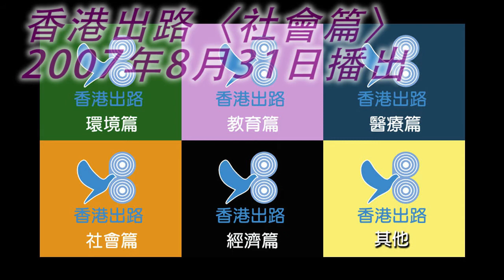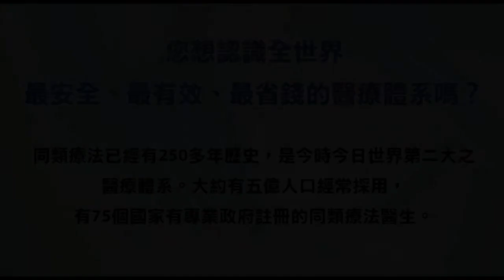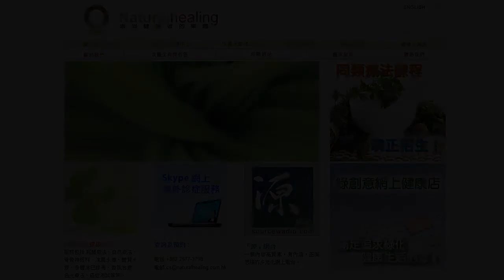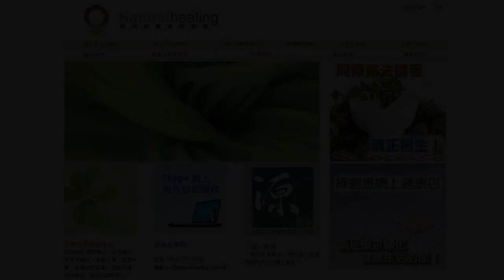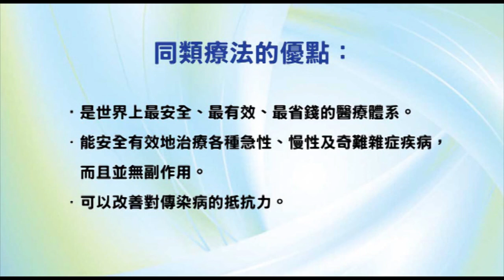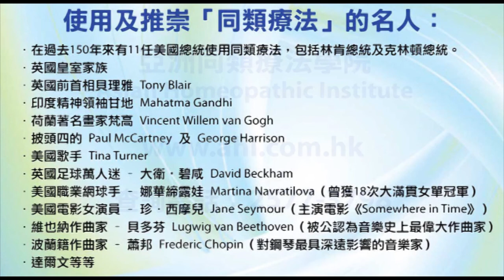香港出路〈社會篇〉- 2007年8月31日播出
內容：(1) 回應網友有關安樂死留言、(2) 公家醫生加人工、(3) 從次按危機學到甚麼？
主持：袁大明 自然療法醫生、王岸然、甘永賢
內容摘要：
本集首先回應網友對安樂死的看法。我們可以從那位任職醫護網友的留言看出，那些都是醫學界典型的爭拗點：
到底醫生應該盡量救活病人還是下手了結病人的性命？
可是，即使是全世界醫生執業前的誓詞，那份希波格拉底撰寫的文章，亦只不過要求醫護從業員不要傷害病人。
另外，自然療法也主張一位醫者要盡力在最短時間內免除病人的痛苦，沒有說過一定要救活病人之類。
誠然，很多人覺得一定要想盡辦法救活他人，表面上冠冕堂皇，內裡實暗藏自私的表現。即使一個像斌仔的人，經過十多年來的痛苦，我們可以想像他除了經常反覆思考過去的日子以外，無其他事情可以做。他很清楚和理智地希望有人協助他安樂死，解除他的痛苦，可是其他人卻那麼殘忍，寧願他自己繼續痛苦下去，也不肯還他一個心願。背後原因正是我們不肯面對「能力有限」四個字，沒有人能夠讓他無痛苦地活下去這個事實。
另外，本集也談及公家西醫獲加人工一事。政府對西醫們的呵護備至，與天天罷工的紮鐵工人比較，實在是天淵之別；後者可以得到政府承諾，增加三億五千多萬來支付要求增加的薪金，前者卻面對政府的冷待。
加薪之後，公家西醫入職點由四萬多元增加至五萬多元。事實上，本地西醫的學歷，和其他大學生沒有很大分別，彼此都是考取學士學位而已；為何這個界別的起薪點那麼高，達到一般打工仔要工作十多年才會有的程度呢？就算按照西醫要攻讀五年來計算，一個大學生再加兩年碩士課程，也有五年學齡，可是其他行業也不會有五萬多元入職薪金吧！我們應該換個角度，從學齡計算薪酬，對所有畢業生都公道一點。
最後，次按危機其實反映出經濟體系的問題。次按之所以成為危機，就是華爾街金融公司不斷借錢給美國人買樓、消費，然後包裝成基金／債券的模式發售。種種一切，全是放債者玩弄財技，擴大基金容量，提高增長率，睇準時機出售圖利，再經過層層轉手幾次，最後大批負債者無力償還，導致泡沫爆破。要說我們從次按危機學到甚麼，似乎都離不開量力而為，不要胡亂借債罷了。